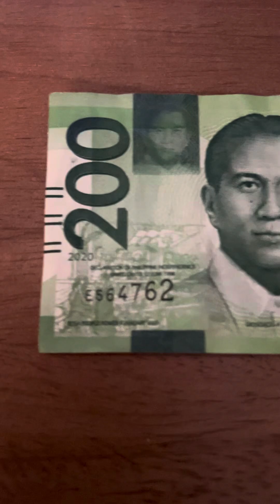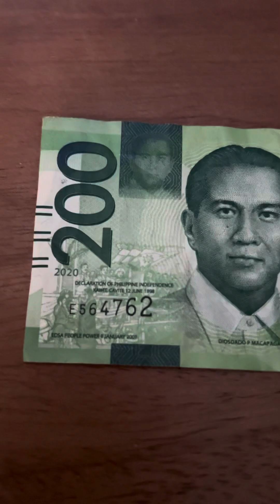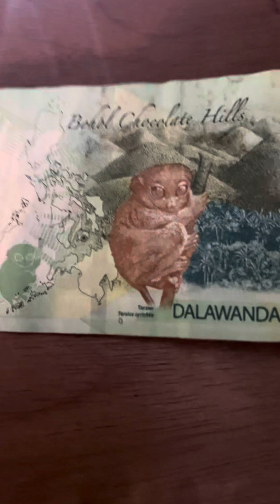200 Piso Diosdado Macapagal 2020 Banknote Central Bank(Enhanced)